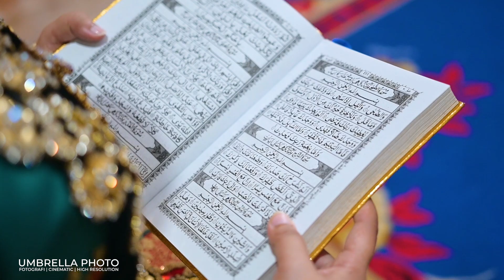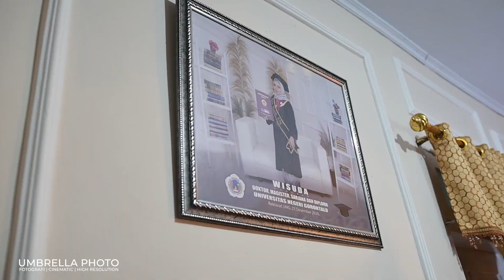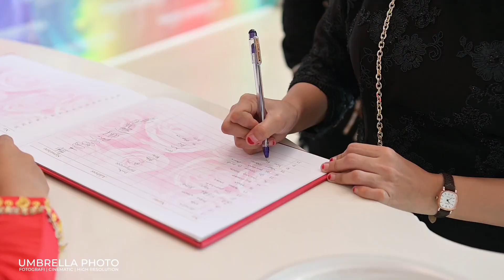RIN & RIO WEDDING CINEMATIC | UMBRELLA PHOTO